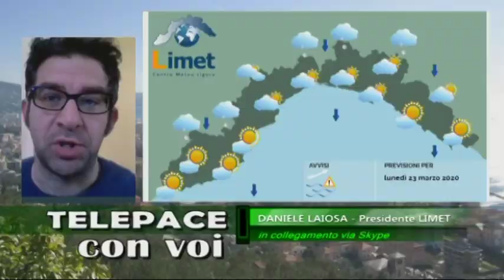Liguria, arriva il freddo: pesante calo termico anche sulla costa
Sul fronte metereologico, sulla Liguria sta per arrivare il freddo, con temperature molto più basse rispetto alla media del periodo. Secondo gli esperti meteorologi, le persone vivranno un vero e proprio shock termico